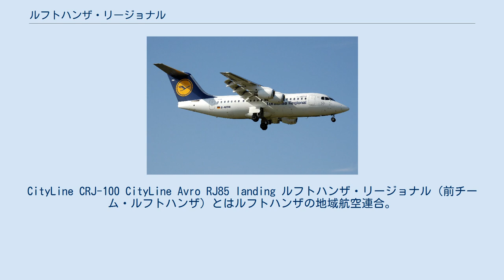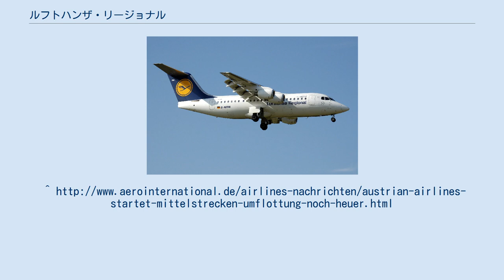ルフトハンザ・リージョナル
CityLine CRJ-100 CityLine Avro RJ85 landing ルフトハンザ・リージョナル（前チーム・ルフトハンザ）とはルフトハンザの地域航空連合。
ドイツ最大の地域航空連合であり、年間旅客数は約1050万人、就航都市は80以上、路線は150を超える。
 ルフトハンザ・リージョナルは2つの航空会社で構成される。
As of February 2017, the combined fleet of both airlines operating for Lufthansa Regional consists of the following aircraft: ^ ^ “Lufthansa CityLine Fleet Details and History”. planespotters.net. 2017年2月9日閲覧。